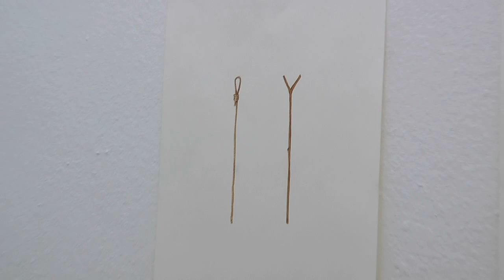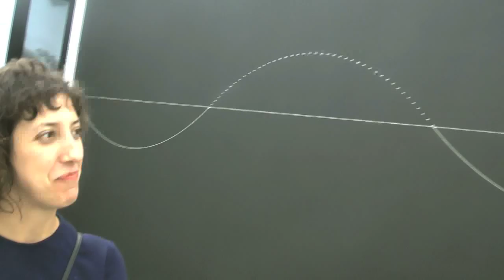Canal Contemporâneo convida Yuri Firmeza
Inauguramos um formato de vídeo onde um artista, educador, crítico, curador, galerista ou colecionador é convidado a acompanhar a equipe do Canal em uma vernissage. O artista Yuri Firmeza, nosso primeiro convidado, invade as vernissages de Nicolás Robbio, Fabio Morais e Chiara Banfi, na Galeria Vermelho, em São Paulo.

Produção executiva: Patricia Canetti
Produção: Ana Elisa Carramaschi, Cecília Bedê, Marília Sales
Imagens e edição: Ana Elisa Carramaschi, Cecília Bedê
Agradecimentos: Yuri Firmeza, Galeria Vermelho

março_2010